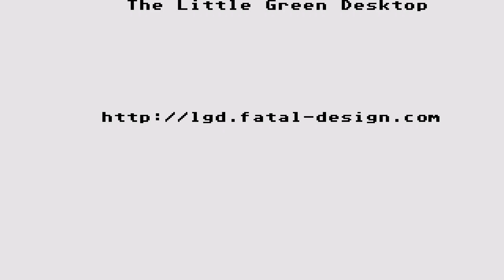ATARI ST Jack Nicklaus Greatest 18 Holes of Championship Gol